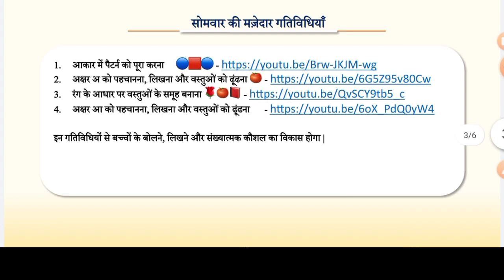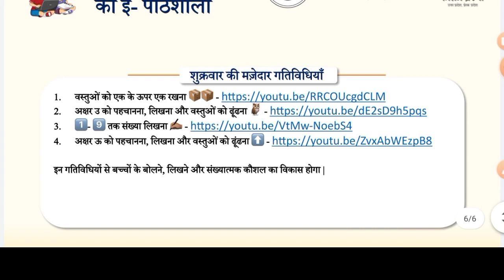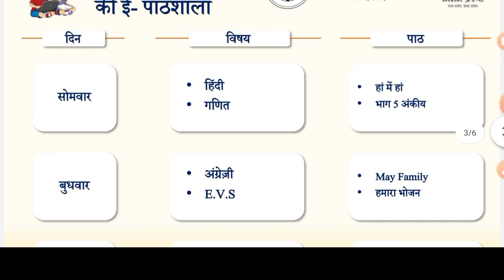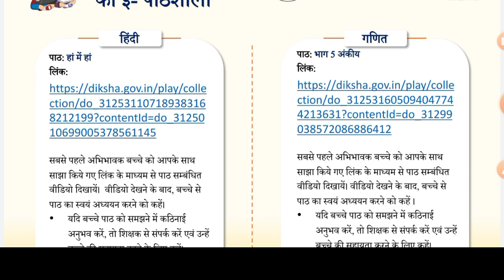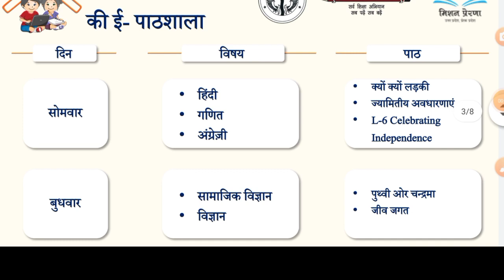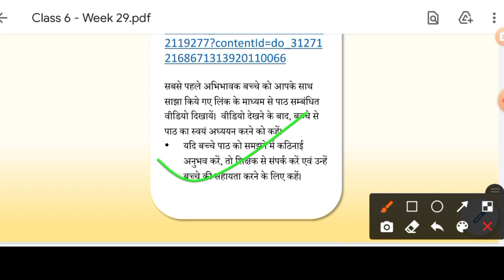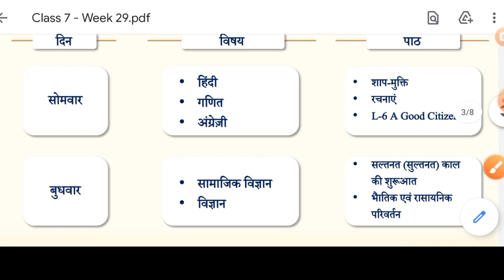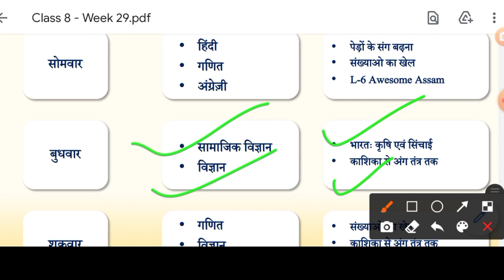मिशन प्रेरणा की ई-पाठशाला 3 में कक्षा 1,2,3,4,5,6,7,8 की 29 वें सप्ताह की कार्ययोजना।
मिशन प्रेरणा की ई-पाठशाला मे कक्षा 1,2,3,4,5,6,7,8 की 29 वें सप्ताह की कार्ययोजना जारी।

30 अप्रैल 2021 तक शिक्षण कार्य स्थगित किये जाने के संबंध में